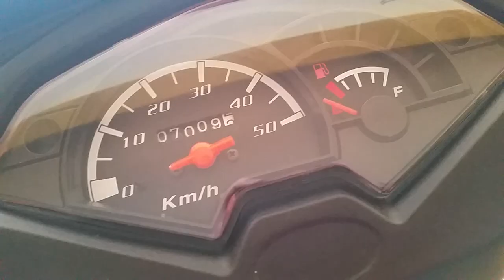*TRAILER DO CANAL*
Trailer do canal,espero que gostem!
Dê seu like para fortalecer e nao se esqueça de se inscrever XD!